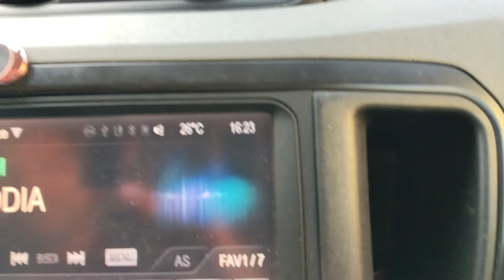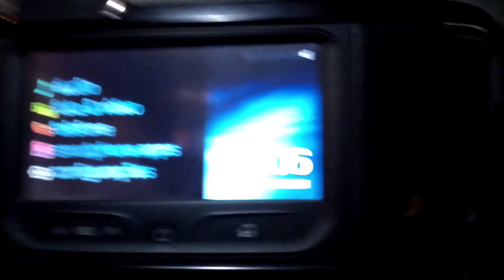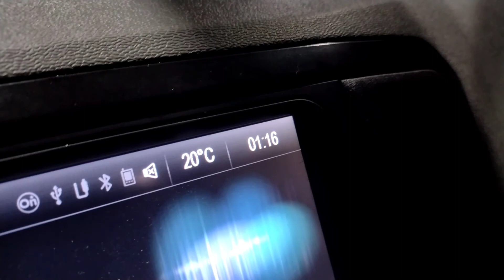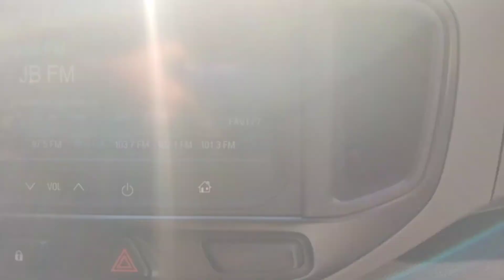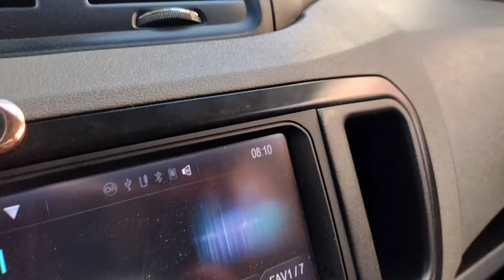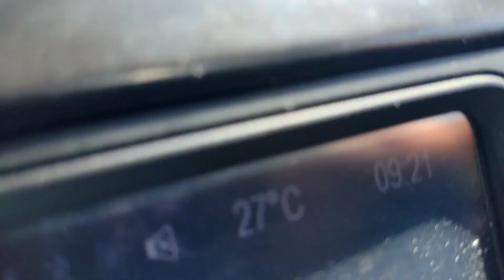Segundo tempo com prorrogação 😅😅. Meu segundo trampo🚘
Fala pessoal, taí revelado a vcs meu segundo tempo de trampo.

Não é fácil, mas vamos pra cima sempre!!!

Grande abraço a todos e muito obrigado por assistirem.